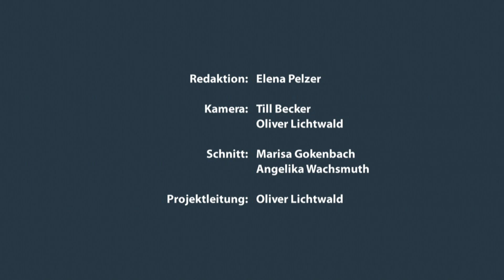Wilhelm Genazino im Interview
Am 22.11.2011 war Wilhelm Genazino auf Einladung der Buchhandlung Osiander in Tübingen. Im Rahmen des Projekts Osiander.Live wurde unter anderem dieses Interview mit Wilhelm Genazino produziert.
Wilhelm Genazino: Wenn wir Tiere wären